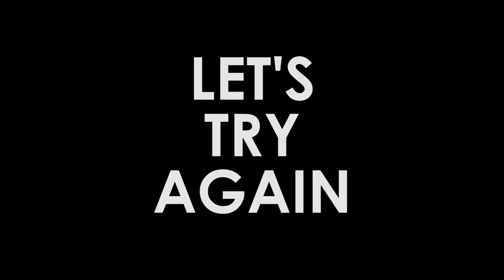How To Use A Double Left Turn Lane